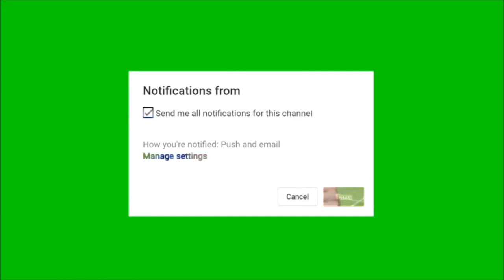CHRISTIAN PULISIC LIFE IN LONDON EXPLAINED BY HIS DAD! CAPTAIN AMERICA READY TO SHINE | MARK PULISIC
Christian Pulisic life in London explain by his dad Marc Pulisic.